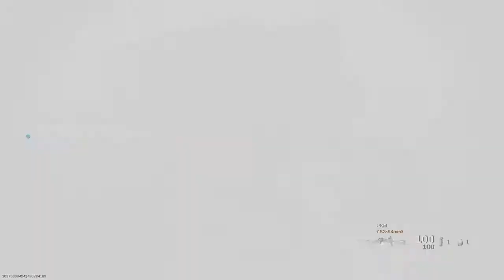Surge | Multi-cod Minitage